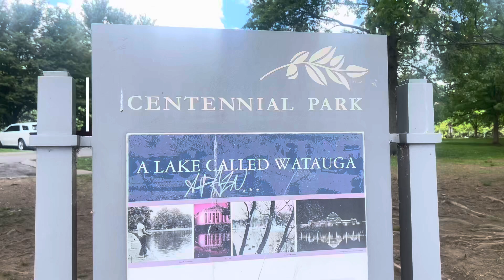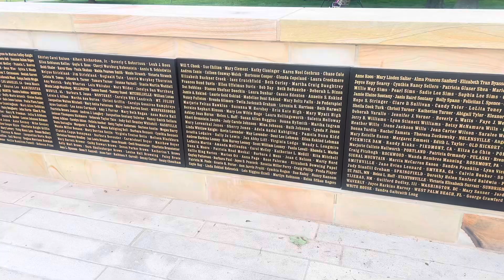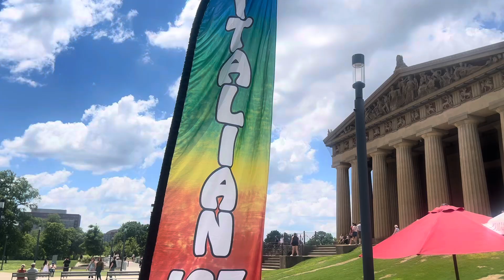Scenic Walk In Centennial Park. | Nashville, TN.